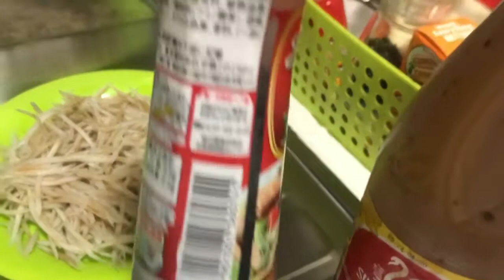Dabong recipe!!!Bamboo shoots🇯🇵❤️😊❤️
lami ang panihapon❤️😊❤️